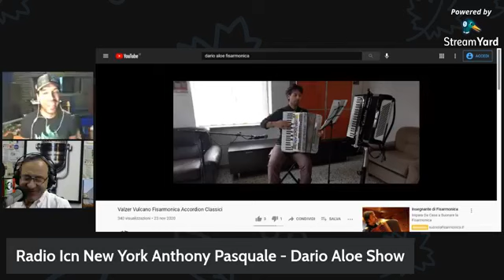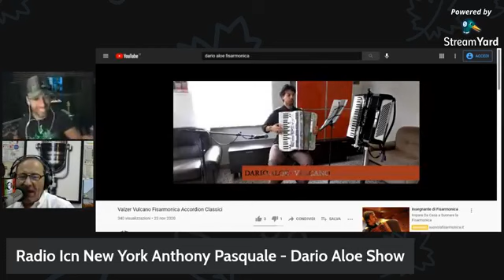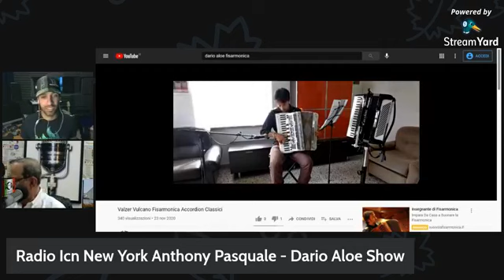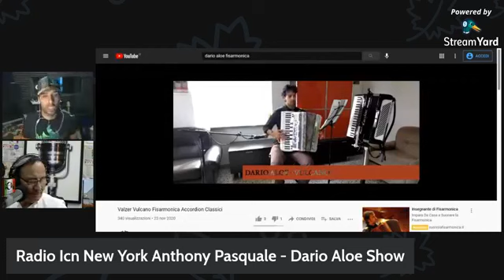Massimo Ferrante al Dario Aloe Show su Radio Icn New York Anthony Pasquale